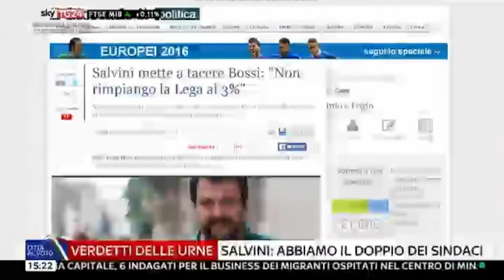FEDRIGA 39 COMUNI IN PIU’ RISULTATI PIU’ CHE POSITIVI